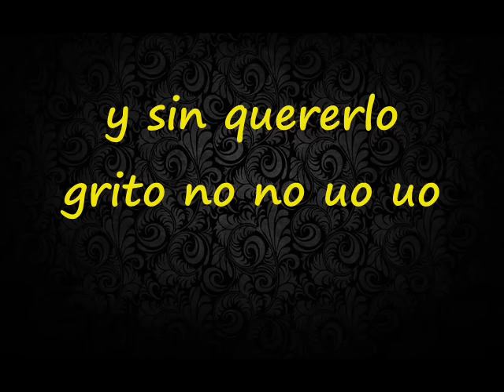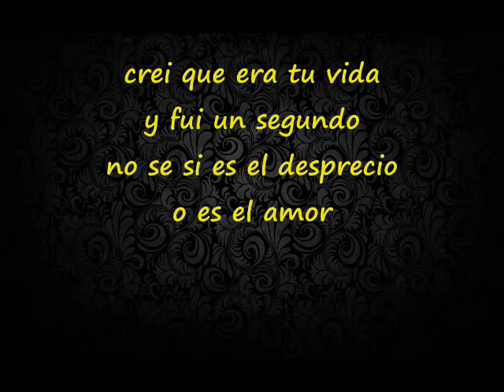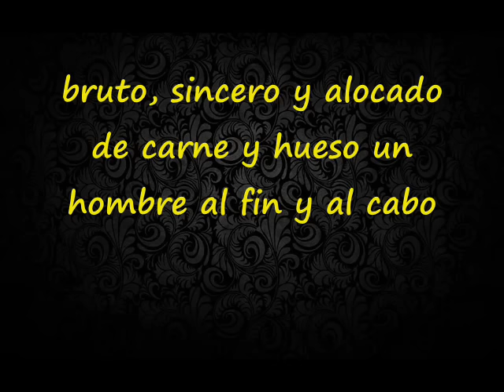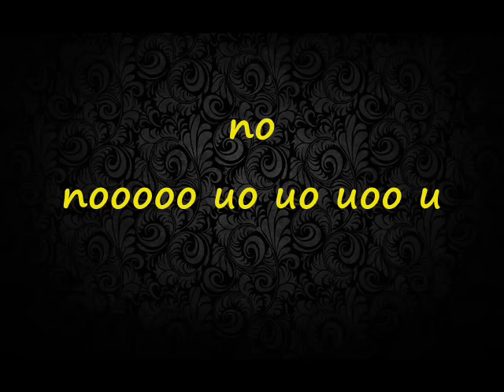NO con letra Gianni Bella BALADAS FABREGAS 2017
Gianni Bella (Catania, Italia; 14 de marzo de 1947), es un cantautor italiano, con un estilo musical de balada y pop. Es conocido por su amplio rango vocal, sobre todo por sus agudos, que son muy característicos.

Es hermano de la cantante Marcella Bella y de los músicos Antonio y Salvatore Bella. BALADAS FABREGAS